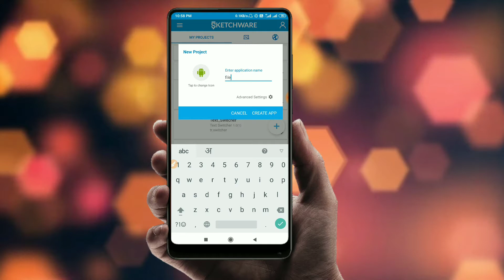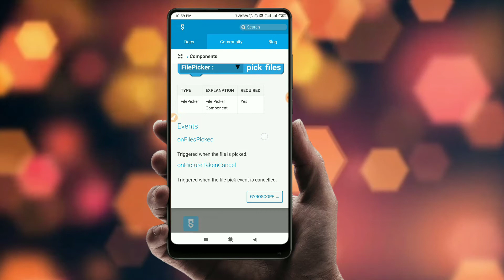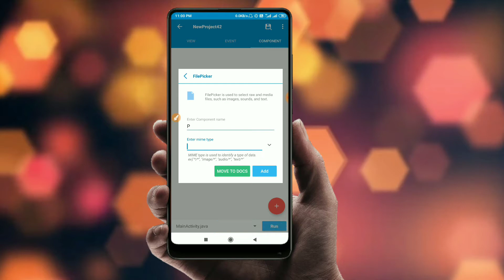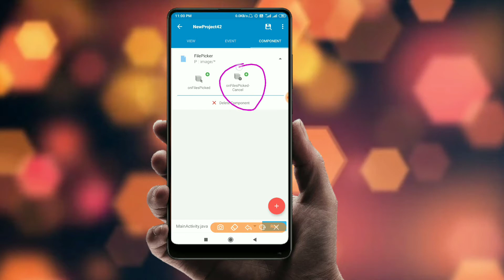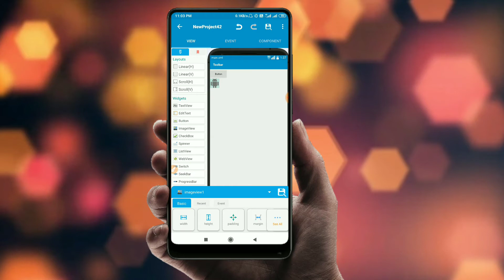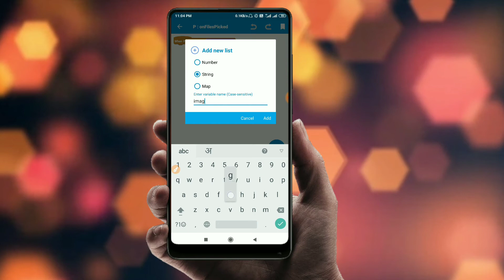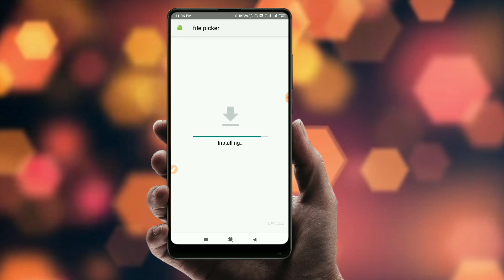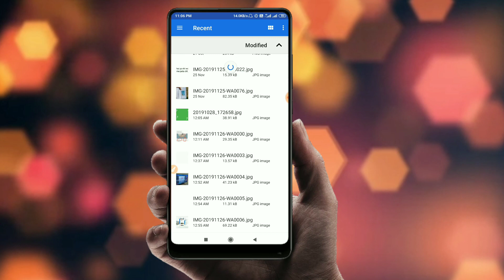How To Use File Picker Component In Sketchware Tutorial-14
Namaskaar dosto Agar Ye Video Apko Achha Laga ho To Hamare Channel Ko Share kare  or Video Dekhne ke liye apka dhanyawaad.

About:- Android Bulb is a Youtube Channel, where you will find Android App Development Videos in Hindi.